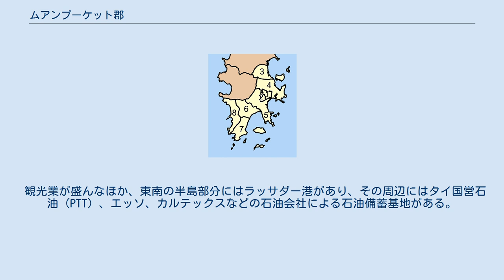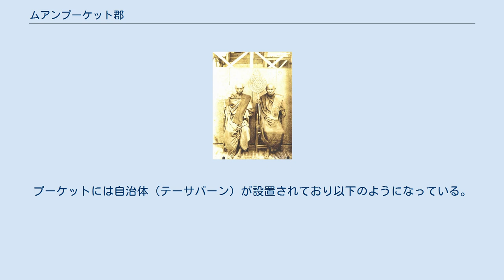ムアンプーケット郡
ムアンプーケット郡（ムアンプーケットぐん）はタイ南部にある郡（アムプー）。
プーケット県の県庁所在地（ムアン）でもある。
 マレー語のブキット（Bukit「山」の意味）から来ていると言われる。
 プーケット全体の歴史はプーケット県を参照のこと。
 ルワン・ポーチェームとルワン・ポーカイ 古くはアユタヤ時代から中国人が住み、現在のプーケットの町の元を作り上げていた。
1876年アンイーと呼ばれる錫採掘者が反乱を起こし、プーケットで暴れ回ったがワット・チャローン（ワット・チャイターラーラーム）のルワンポー・チェームとルワンポー・チュワンが巻き込まれてけがをした村人を救った。
この為、ルワンポー・チェームは市内のヒーローとなっている。
 ラーマ4世（モンクット）の治世の時、プラヤー・プーケット (タット) がプーケットの国主に任命され、郡は郡庁が置かれたタムボン・トゥンカーにちなみトゥンカー郡と呼ばれたが、1938年11月14日、市の名前は正式にプーケットとなった。
 プーケット市はプーケット島の東岸部南半分と島の南端部分周辺を有する。
プーケット市の中心部は東岸部に位置する。
中心部のすぐ東側にはシーレー島があり、シー・ジプシー（モーケン族）の居住地となっている。
東南の半島部分にはプーケットとその周辺の海洋生物を研究するための海洋生物研究センターがある。
 観光業が盛んなほか、東南の半島部分にはラッサダー港があり、その周辺にはタイ国営石油（PTT）、エッソ、カルテックスなどの石油会社による石油備蓄基地がある。
 郡内の主要産業は農業で、ゴムの木や、ココヤシ、パイナップル生産が盛んである。
 プーケット市には8のタムボンがあり、その下位に44の村（ムーバーン）がある。
プーケットには自治体（テーサバーン）が設置されており以下のようになっている。
 また市内には6つのタムボン行政体が置かれている。